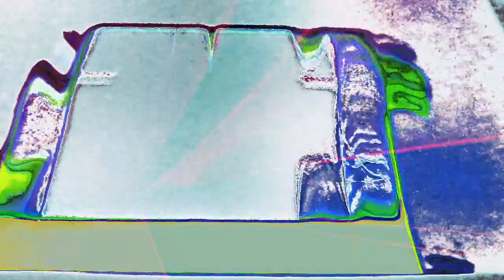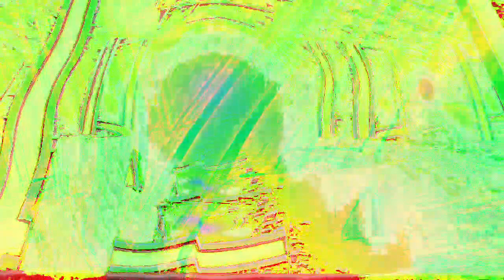Movie 22 12 09 11h42m02s part of the 10 minute video collection. *Photosensitivity Warning*